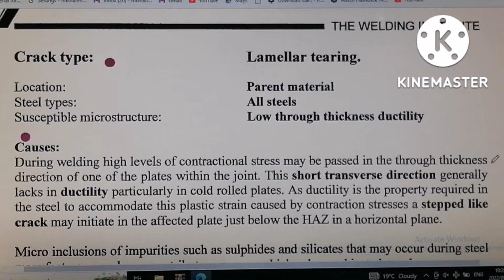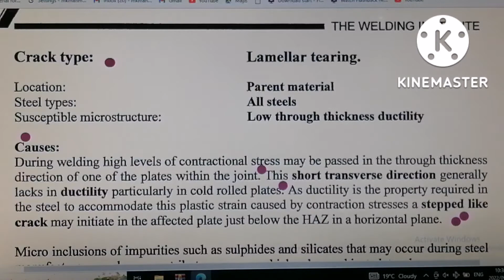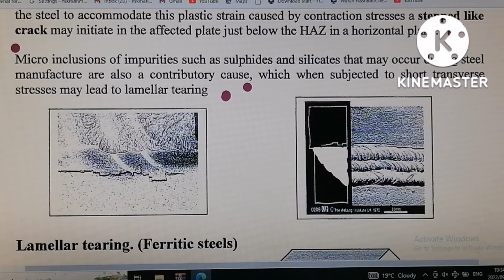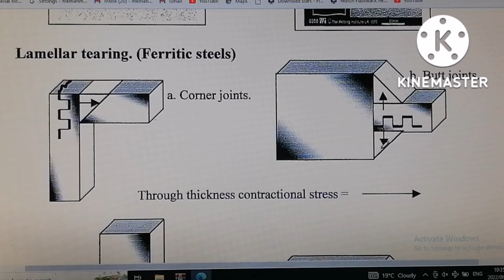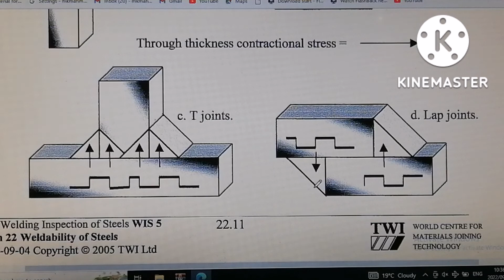urdu /hindi C swip 3.1 chapter 22.11, THE WELDABALITY OF THE STEEL, free welding inpection course,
CSWIP 3.1 welding inspection course chapter 23, visual welding inpection practice, free welding inpection course, welding 101 with khalid